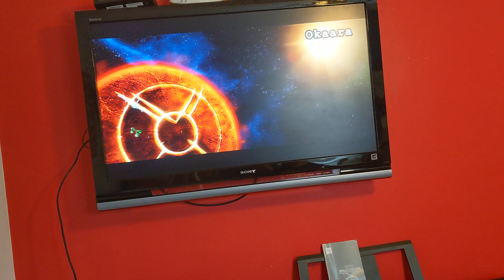Let's play Lego Batman 3 Beyond Gotham Need for Greed 1/2🎮👊🦇🦸‍♀️🌌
Thanks guys for watching me play as the villain disguises, green lantern and Solumn Grundy.